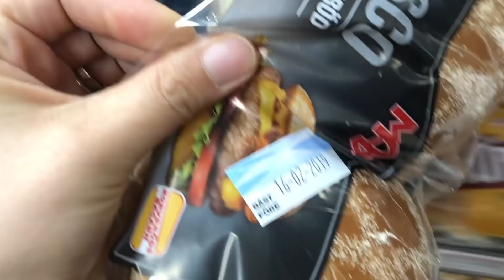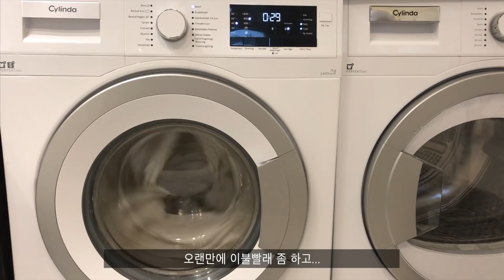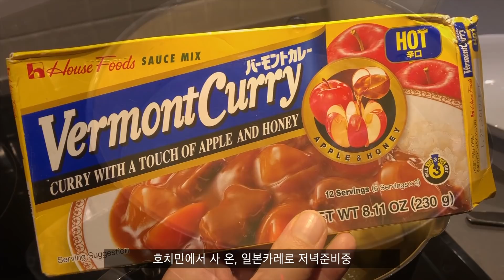펩선 스웨덴 브이로그 💙가족디너를 했던 우리의 주말 ➡︎ 국제커플 일상 ㅣ Pepsun Vlog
안녕하세요.

오늘 영상은 지난 주말이야기 입니다. 올 해 처음으로 시가족들 초대해서 캐쥬얼한 디너를 했었네요. 조용한 저희집이 시끌시끌했던 토요일... 오랜만에 만나 이런저런 이야기들로 즐거운 시간이었네요.

-  펩선  -

➡︎ 영상 속 정보

🎵BGM
Arms_of_Heaven
Quiet
Urban_Lullaby